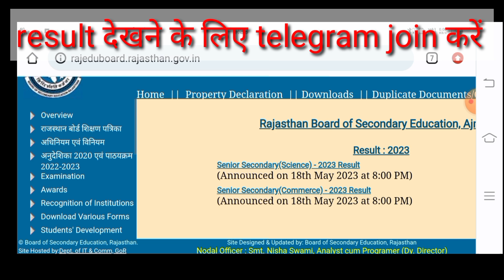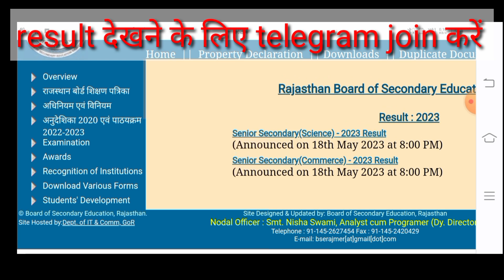Rbse class 12th Art's result 2023 | कक्षा 12 result 2023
Rbse class 12th Art's result 2023
12th Art's result 2023
कक्षा 12 result 2023

रिजल्ट जब भी जारी होगा टेलीग्राम पर आपको सूचित कर दिया जायेगा अतः आप टेलीग्राम को join कर ले

class 12th result rbse board
how to check class 12th result